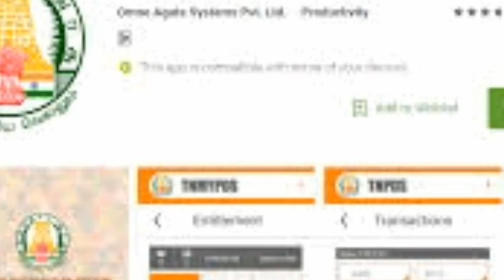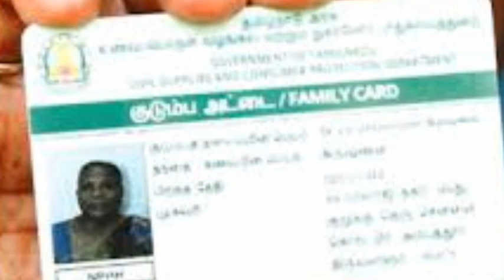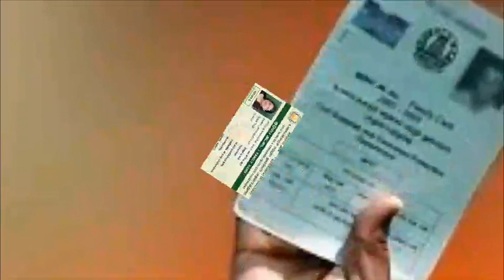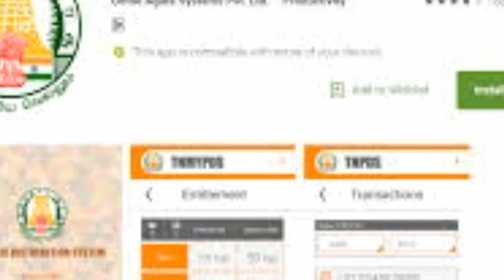TNPDS - HOW TO UPDATE MOBILE NUMBER IN SAMRT RATION CARD WITHIN 2 MIN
Sorry for the inconvenience caused by me. This is currently not available... You have to go to respected Taluk office.

Update Mobile Number in Smart Card /Ration Card